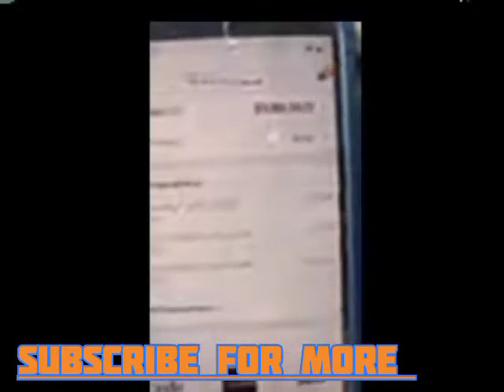twene Jonas show off his money on his saving accounts